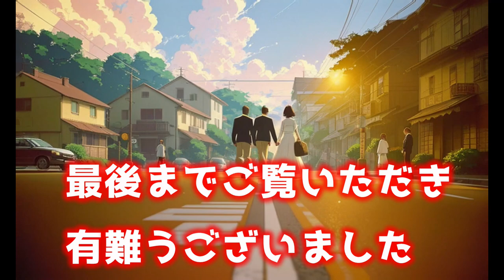帰還と告白が魅せる新しい表現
ハッピィーストーリーズ絆物語 第８章 : 帰還と告白より

タイトル：帰還と告白

ジャンル：J-pop

イメージ：美咲の旅の終わりと新たな始まり、故郷への帰還と陽斗との再会、リカルドからの告白とその断念

[Intro Instrumental]

[Verse 1]
旅の終わりに心を弾ませ
故郷の風が迎えてくれる
勝利の証、胸に抱きしめて
あなたに会うその瞬間まで

[Chorus 1]
おかえりと言う声が響く
涙が頬を伝う瞬間
ただいまと答えたその言葉
ずっと会いたかったよ

[Inter Guitar solo]

[Verse 2]
リカルドの告白に揺れた心
でも私の答えは決まっていた
ありがとう、そしてさようなら
未来に進むそのために

[Bridge]
二人で見た夕暮れの海
これからの未来を誓い合う
新たな旅路、共に歩む
心が一つに溶け合う

[Outro]
これからも共に歩んでいこう
新たな未来を紡ぎながら
心の中の愛を抱いて
ずっと、ずっと